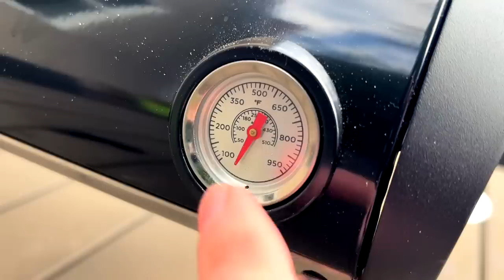HOMEMADE WOOD FIRED PIZZA SUBSCRIBER SPONSORED REQUEST